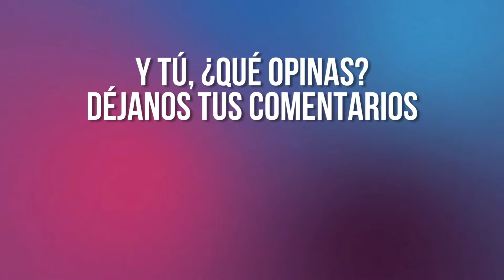MINISTRA VALLEJO SE REFIERE A PRISIÓN PREVENTIVA DE EX DIRECTOR PDI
La vocera de Gobierno, Camila Vallejo, mencionó la existencia de una posible red de corrupción tras la formalización de Sergio Muñoz, exdirector de la PDI.

Sergio Muñoz quedó en prisión preventiva debido a la revelación de conversaciones privadas con el abogado Luis Hermosilla, en las que entregaba antecedentes de causas reservadas.

La investigación aún puede revelar nuevos delitos y Vallejo enfatizó la disposición del Gobierno para llevarla hasta las últimas consecuencias.

El exdirector de la PDI, nombrado por el expresidente Sebastián Piñera, estará recluido en dependencias de la Brigada de Reacción Táctica Metropolitana de la PDI en Cerrillos durante 120 días mientras se lleva a cabo la investigación.